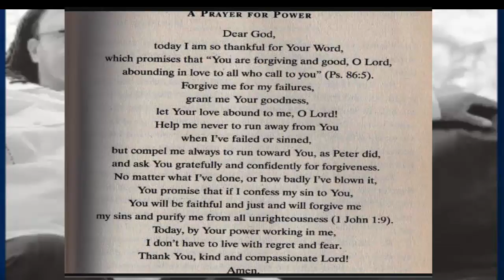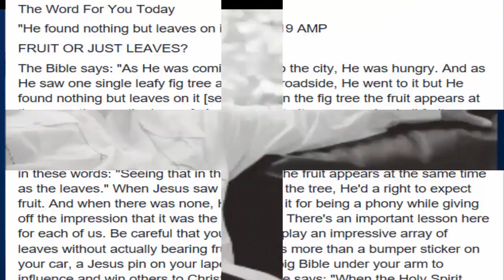God Is.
JESUS.